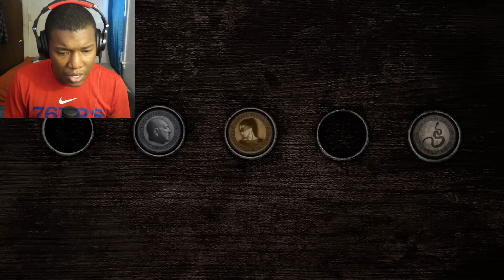Silent Hill 2 Remake - 26 References to the Original Game (All Glimpses Of The Past) REACTION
silent hill 2,silent hill 2 remake,Silent Hill 2 Remake - 26 References,silent hill 2 before you buy,silent hill 2 remake part 1